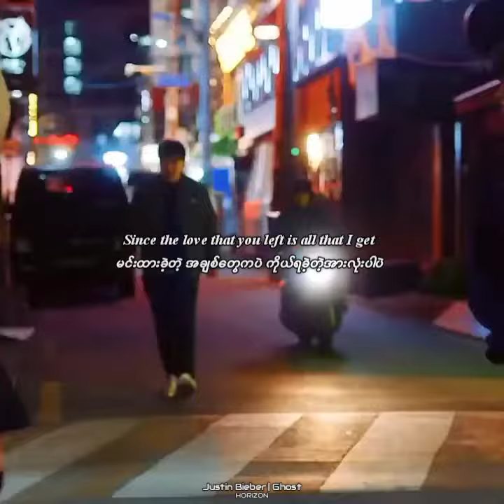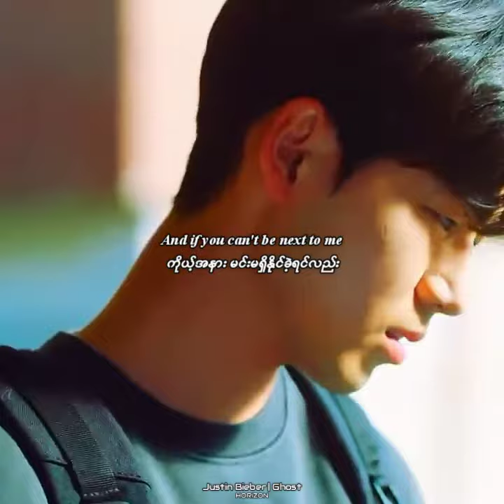Justin Bieber - Ghost (Mm sub by Horizon)